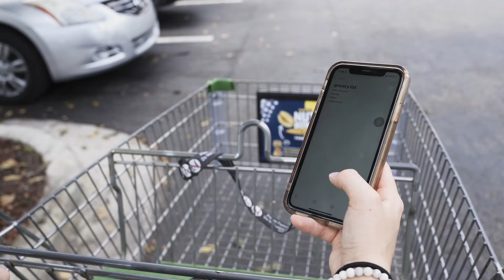Clean and Charge Your Phone with UV Station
Leading UV Sanitizing Technology
UV Station utilizes 3 key technologies to provide an unparalleled sanitizing experience. With 7 UV-C bulbs, reflective interior coating, and a translucent quartz plate, UV ensures your entire device has been sanitized by 99.99%.

7 UV-C Sanitizing Bulbs UV Station has a 7 bulb array delivers more power and coverage than competitors

Translucent Quartz Plate Ensures that the bottom of your phone is fully cleaned, unlike some competitors that only partially clean the top of phones

Reflective Interior Coating UV-C cleaning light rays are reflected in the interior during the 5 minute cleaning cycle to ensure all sides of your devices and personal belongings are fully sanitized

Charging Stand
UV Station is the only UV phone sanitizer that comes with a Qi wireless charging stand and two USB ports. Now you can make sure all your favorite devices, such as airpods, wireless headphones, tablets and more - are cleaned, charged and ready for use.